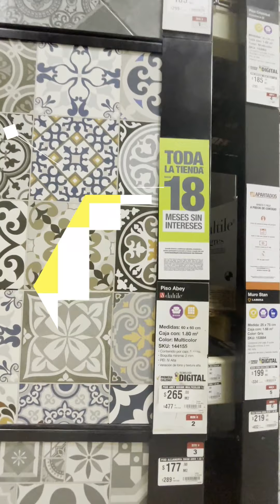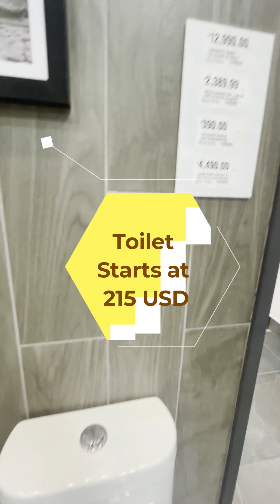Awesome Paw-some Fixer Upper Edition -1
Hey folks, if you're wondering about some Fixer Upper opportunities, don't miss the chance to play this video and check it out. This opportunity is available for you.